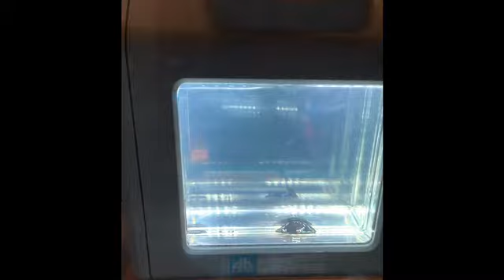January 29, 2020